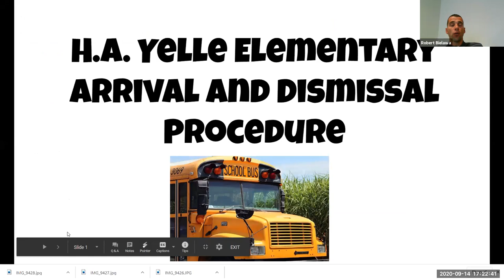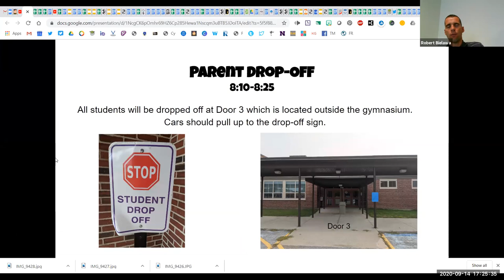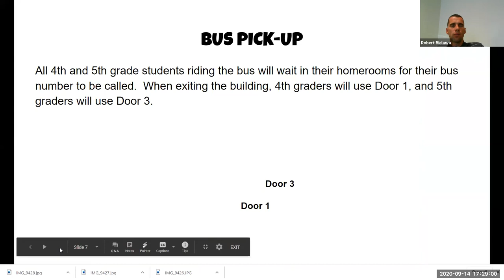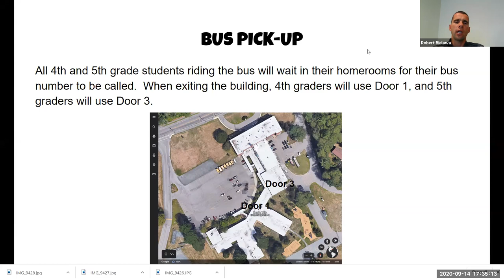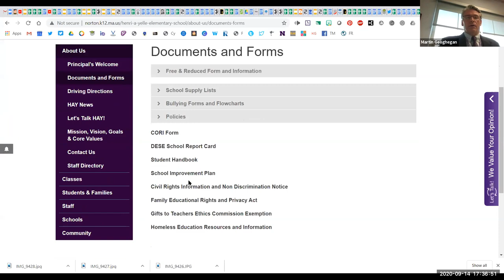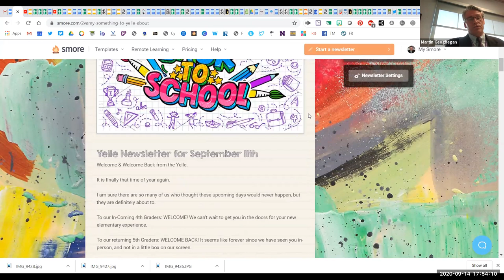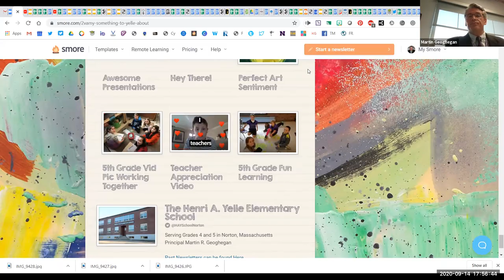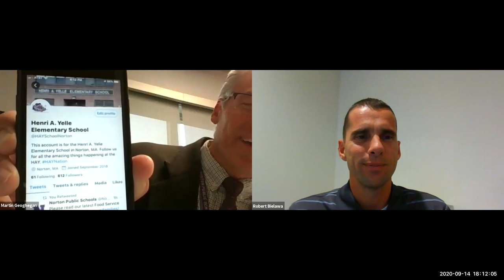HAY Open House & Q&A